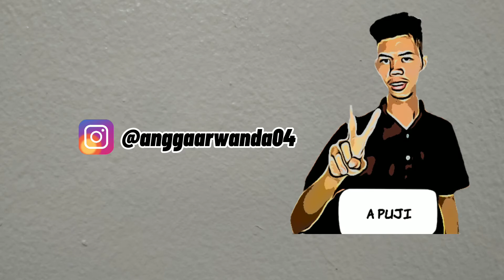NoBar Video Game Tebak Lagu dan Lihat REACTION para PEMAINnya!!!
nonton bareng video ge tebak lagu dan lihat apa reaction para pemainnya. penasaran??? tonton ya videonya sampai habis dan jangan lupa dukung channel D ' Gumilar Family dengan cara like komentar n subscribe yah ^^ thankyou...

selamat menonton^^